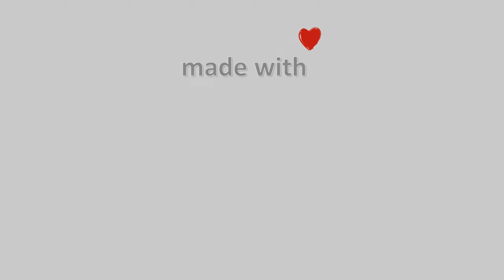26-August-2022, Κάμερα Μετσόβου Timelapse, Timelapses.gr